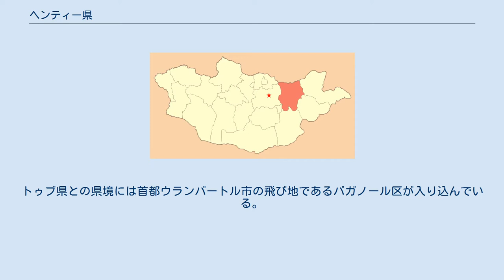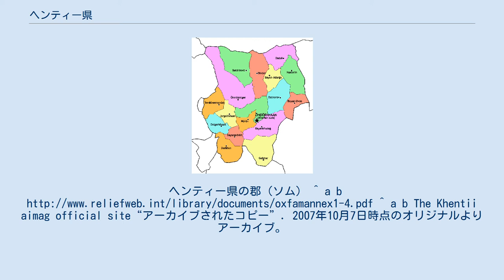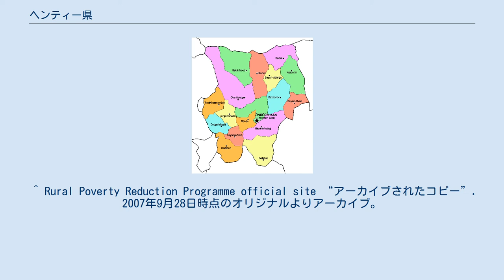ヘンティー県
ヘンティー県（ヘンティーけん、モンゴル語: Хэнтий аймаг, ᠬᠡᠨᠲᠡᠢ ᠠᠶᠢᠮᠠᠭ）は、モンゴル国の21の県（アイマク）の一つであり、同国の東部に位置する。
県都はウンドゥルハーン。
面積80,311km²、人口65,811人（2011年）。
 県の郡の1つダダル郡はチンギス・ハーンの故郷であると言われる。
 北はロシアに接し、隣接する県は北西にダルハン＝オール県、西にトゥブ県、南西にゴビスンベル県、南にドンドゴビ県、南東にスフバータル県、東にドルノド県。
トゥブ県との県境には首都ウランバートル市の飛び地であるバガノール区が入り込んでいる。
 県の北西はヘンティー山脈の東部に当たり、南東へ行くと東部モンゴルのステップ地帯となる。
ハン・ヘンティー厳正保護区に位置するブルカン・カルドゥンはチンギス・ハーンが生まれたとされる聖なる山である。
 ブルカン・カルドゥンの南からヘルレン川が端を発し、県南部を東へ横切りトゥブ県へ向う。
少し東にはオノン川の源流がある。
県の北東にはバルジ＝オノン国立公園がある。
ヘンティー県の郡（ソム） ^ a b ^ a b The Khentii aimag official site“アーカイブされたコピー”. 2007年10月7日時点のオリジナルよりアーカイブ。
2007年6月21日閲覧。
 ^ Rural Poverty Reduction Programme:semi-annual report 2007 “アーカイブされたコピー”. 2008年5月28日時点のオリジナルよりアーカイブ。
2008年1月17日閲覧。
 ^ Rural Poverty Reduction Programme official site “アーカイブされたコピー”. 2007年9月28日時点のオリジナルよりアーカイブ。
2007年6月18日閲覧。